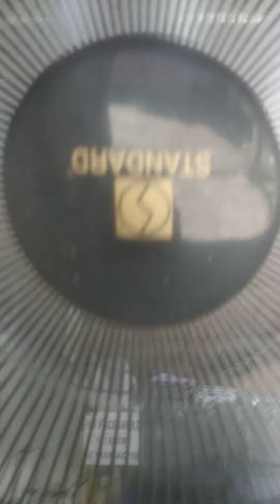18" old model first generation take video standard industrial floor fan converted in celling fan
was dreaming about this fan but he would not easily can receive this fan since there are no many buy this type fan before
but second I was first time take a video about this fan it's unbelievable...

anyway
brand standard
model STD-18
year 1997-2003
manufacturer by Tisdall corporation
power consumption rated 90-120 watts
style type motor taiwanese type made